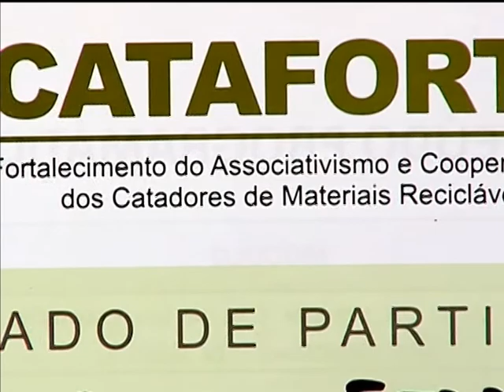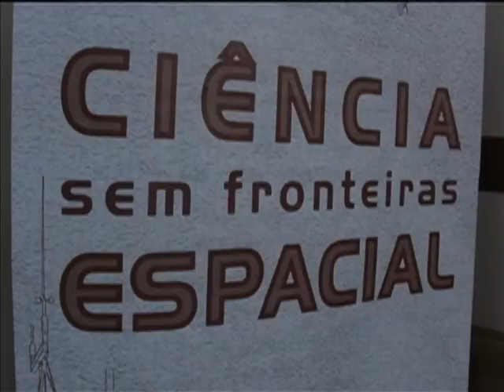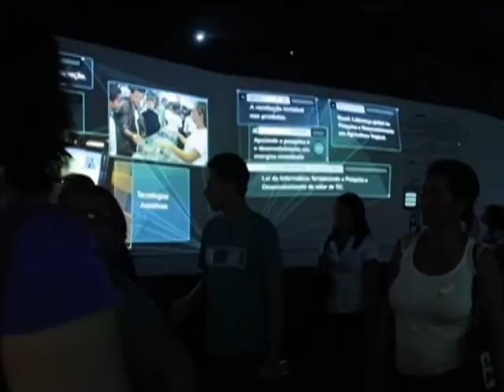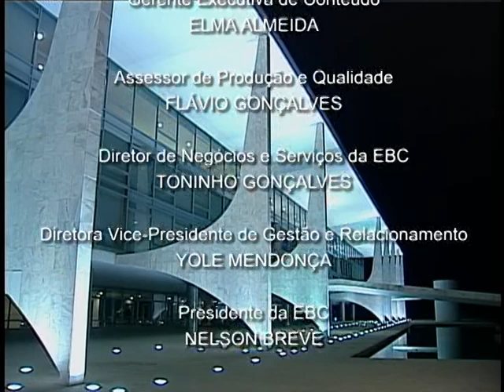Jornal NBR NOTÍCIAS na íntegra - 24 de julho